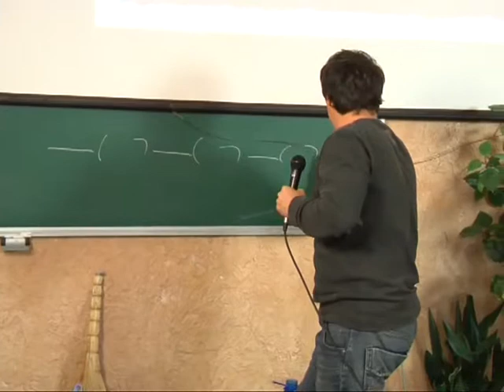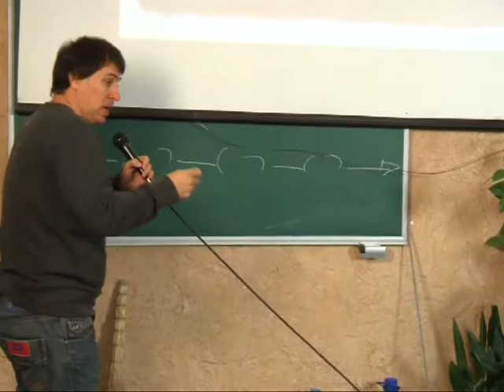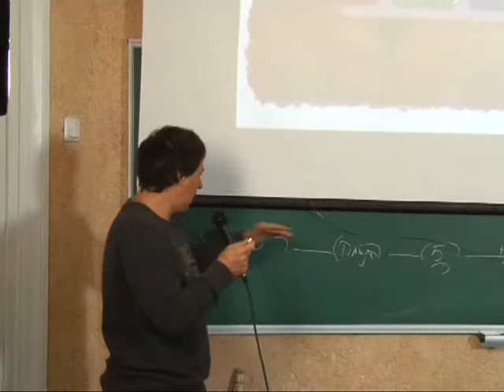МЕБИ Сергей Бермас "Гомилетика" Урок 18